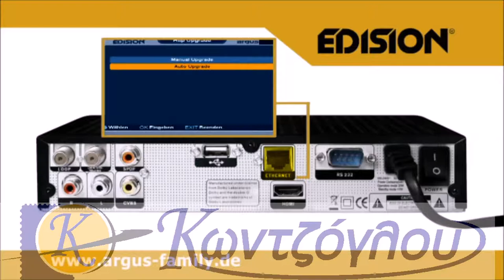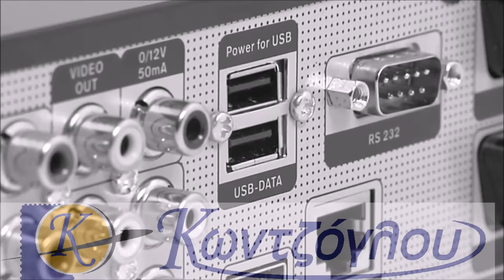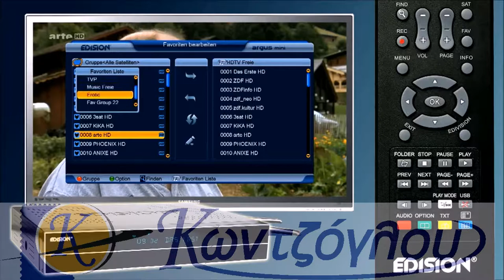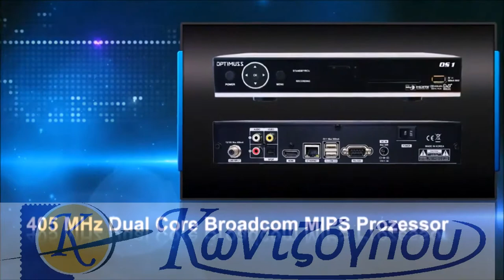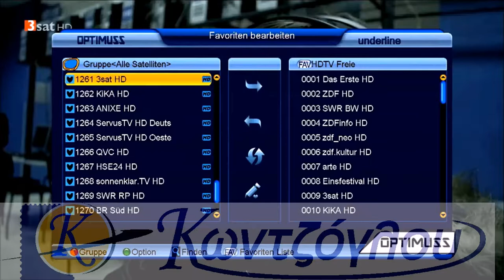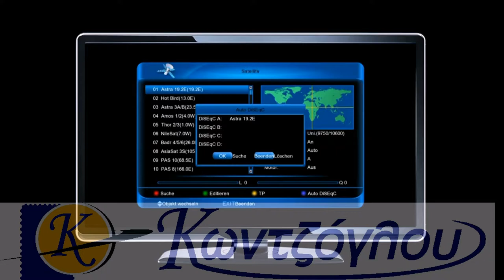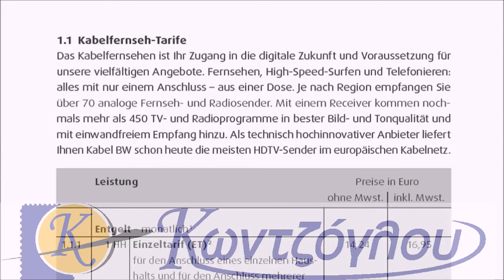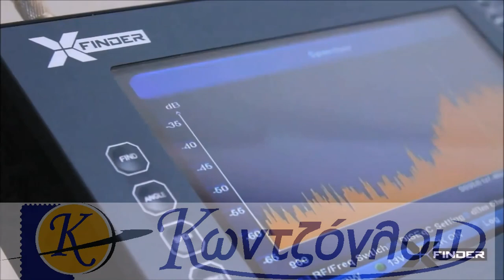Η ταινία μου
EDISION satellite antennas antenna amplifier giannitsa cameres alarms texnikos